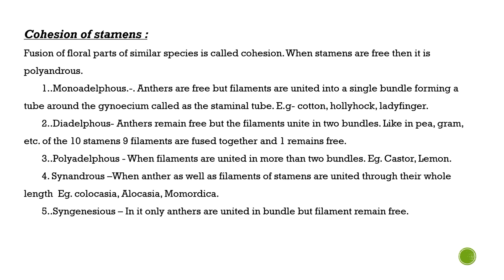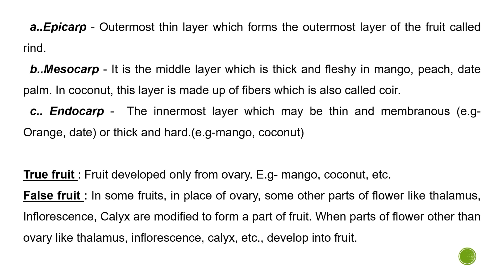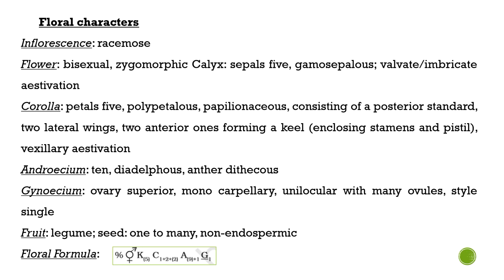Plant Morphology, Lecture / Part - 3 || Biology || Akib's Biology PPT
References📚:-

✨NCERT Biology Textbook For Class - 11 And Class - 12 ( Set Of 2 Original Books Combo ) Eglish Medium

✨NEET Most Wanted Biology: 40 Day Revision Plan For NEET & AIIMS

☀Dinesh Companion Biology (Vol.I), Class-XI

☀Dinesh Companion Biology (Vol.II) Class-XII

📙📗Dinesh Companion Biology - Class 12

📝📖 OTHER REFERENCES